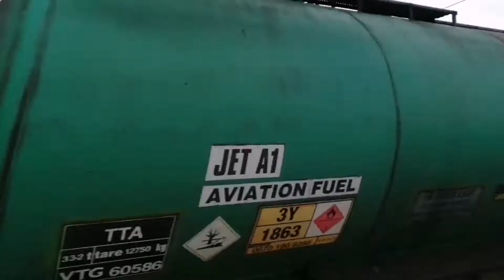My Channel Trailer!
This video was put together in Chronological order.